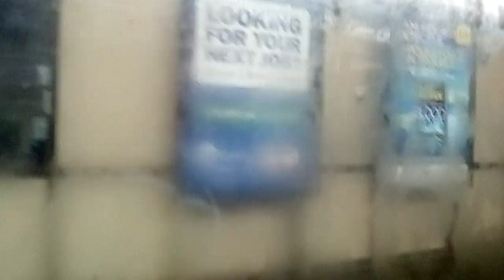On train leaving preston for blackpool north 13.7.2018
just vloging my life